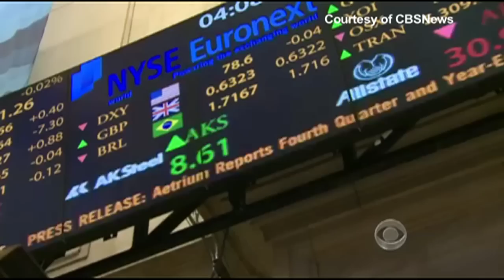LỰC LƯỢNG CÔNG CHỨC LIÊN BANG ĐƯỢC DỰ ĐOÁN GIẢM BỚT QUA TỚI NĂM 2022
23/01/2014
Đỗ Hồng

Theo dự đoán của Phòng Thống Kê Lao Động, hay BLS, lực lượng công chức liên bang sẽ giảm bớt khoảng 13% trong vòng 9 năm sắp tới.

Bản báo cáo việc làm mới nhất của cơ quan BLS cho biết số công chức liên bang bao gồm quân đội và Dịch Vụ Bưu Điện đã giảm khoảng 80 ngàn việc làm vào năm 2013. Nhưng cơ quan này dự đoán chính phủ sẽ cắt giảm thêm 314 ngàn nhân viên nữa vào năm 2022.

Nói chung, chính phủ liên bang đã tuyển dụng khoảng 2,7 triệu nhân viên tính cho tới tháng 12 năm 2013. Vào năm 2022, cơ quan BLS dự đoán số này sẽ giảm xuống còn 2,4 triệu nhân viên.

Vẫn theo cơ quan BLS, lực lượng công chức liên bang được dự đoán thu hẹp cũng như số bách phân về tổng số việc làm trên toàn quốc, sẽ giảm xuống từ mức 1,9% trong năm 2012 tới mức 1,5% vào năm 2022.

Chính phủ liên bang là một trong 5 lãnh vực ngành nghề mà cơ quan BLS dự đoán sẽ giảm bớt việc làm. Những lãnh vực khác bao gồm: ngành sản xuất, ngành nông nghiệp, ngành lâm nghiệp, đánh cá và săn bắn, ngành thông tin, và ngành tiện ích.

Những dự đoán đó cho biết công việc sản xuất hàng hóa sẽ gia tăng khoảng 6,5% vào năm 2022, nhưng ngành này sẽ bị thu hẹp khi số bách phân của tổng số việc làm vào lúc ấy giảm bớt phân nửa điểm bách phân.

Ngành dịch vụ được dự đoán sẽ gia tăng khoảng 12,2% trong thời gian đó, khiến cho tổng số việc làm tăng lên 1%.